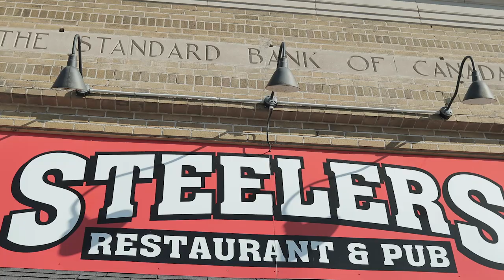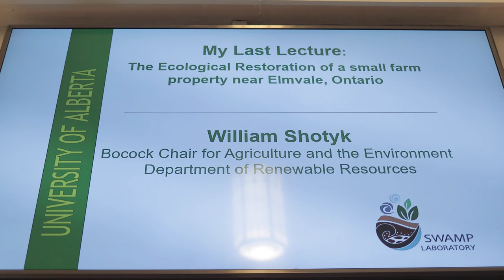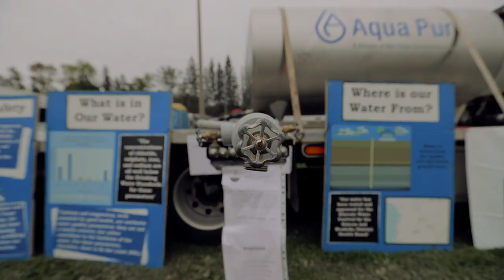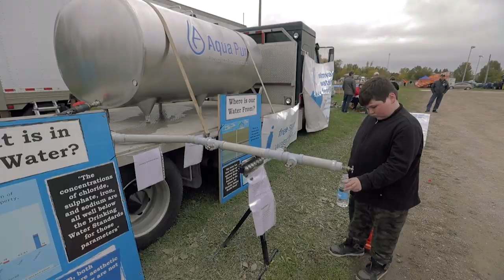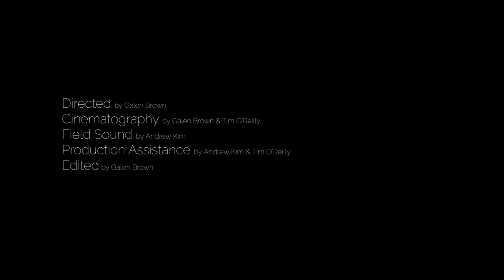"Elmvale" The Cleanest Water on Earth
This is a short documentary film about the groundwater in Elmvale, Ontario, and William Shotyk, a professor who has been sampling and testing the water, for many years.   Test results show it may be one of the cleanest water sources on earth.

As the demand for concrete grows with our cities around the world, so does the demand for aggregates to make that concrete.  They are usually found in the most important parts of Earth's natural water filtration systems, the filter.   Limestones, fine gravels and so forth, are the filters that allow the groundwater to be so clean in the first place, and in Elmvale, only an hour and a half away from the Greater Toronto Area, is a perfect intersection between the decisions we have to make as a society about our future.   Those are, protecting natural systems like this hydrological one, so that future generations continue to have life requiring access to fresh water, and the continual growth of our mega cities.

Directed by: Galen Brown
Produced by: 3004 Studios